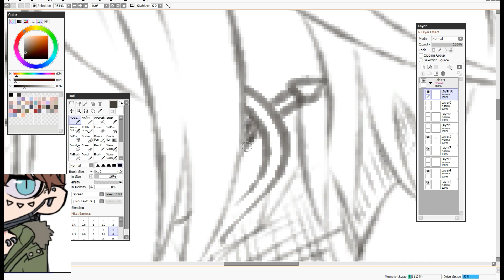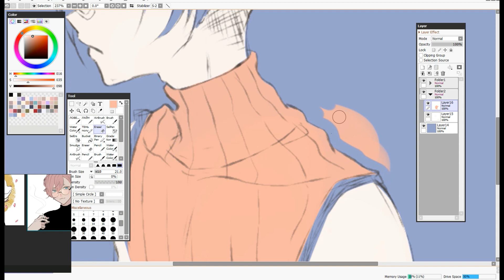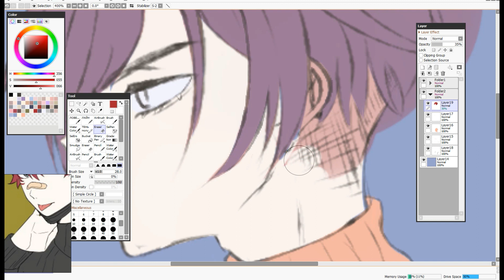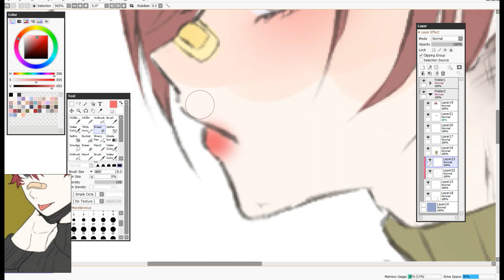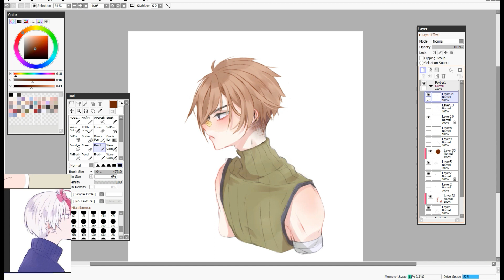[ SPEEDPAINT ] ORIGINAL CHARACTER # 7|| PaintTool SAI Ver.2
♥  Рисую своего оригинального персонажа по фандому "История полукровки" (моего авторства)
♥  На рисование меня вдохновила тематика фэнтези и аниме Хвост феи\Fairy Tail, поэтому я вставила тему из аниме в спидпейнт („• ֊ •„)
｡ Персонажи: Roku Imitto

☆Программа для рисования: PaintTool SAI Ver.2
☆Планшет: Wacom Intuos DRAW
☆Программа для обработки видео: Wordershare Filmora
☆Программа для записи видео: Bandicam